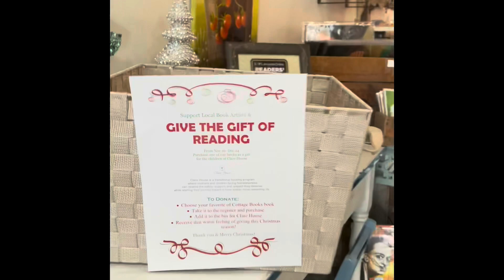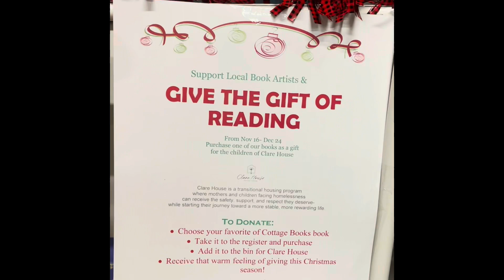Kindred Collection Cottage Books for Clare house donation